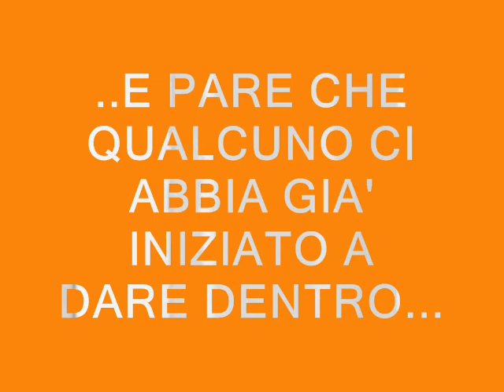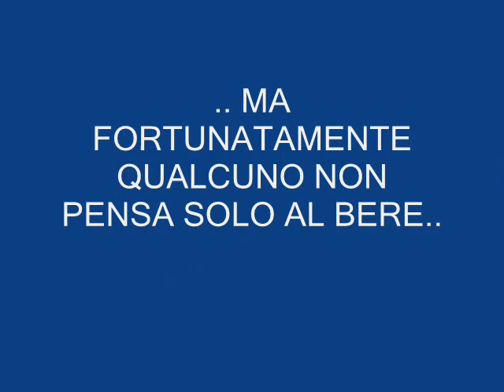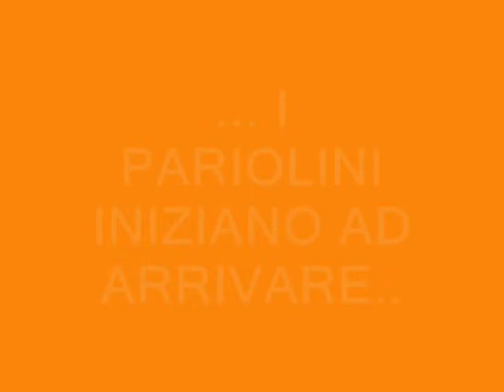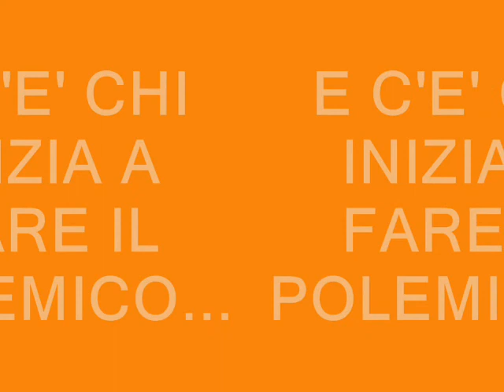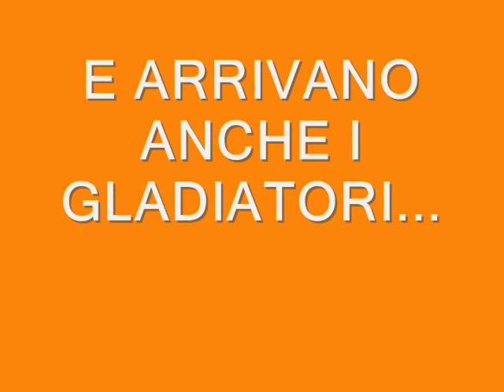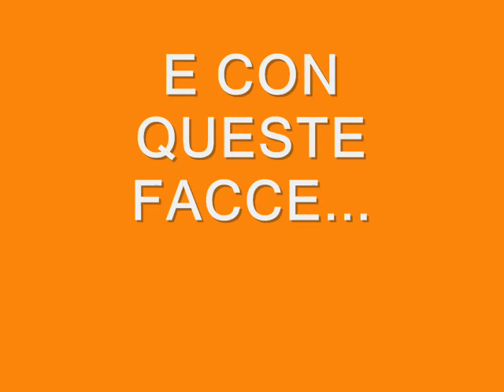I parioli l'ottavo colle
La mitica festa che ogni primo sabato del mese di agosto si tiene nel borgo più famoso di Branco: I PARIOLI, L'OTTAVO COLLE...!!